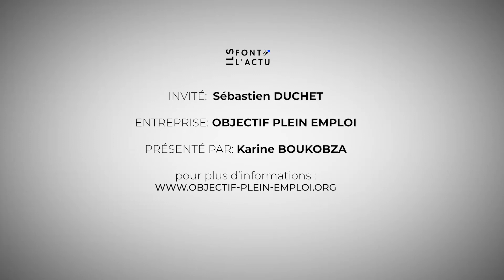OBJECTIF PLEIN EMPLOI : L'Agence de Recrutement qui déniche des Pépites !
L’agence Objectif Plein Emploi propose une offre de service complète pour donner un maximum de chances à un recrutement réussi avec : un service de proximité, une visite à l’entreprise pour comprendre l’environnement de travail, une analyse du poste, une pré-sélection des candidats, une diffusion des besoins sur plusieurs supports, puis un suivi jusqu’à la prise de poste.

Nous rencontrons aujourd’hui Sebastien Duchet, le directeur de l’agence créée en 2018.

Après 11 années passées sur les bancs du Pôle Emploi, Sebastien Duchet décide de créer un nouveau modèle de recrutement dit hybride. L’idée est simple : amener une dynamique nouvelle autour de l’emploi tout en travaillant en complémentarité avec ce qui existe déjà, afin d’arriver à une nouvelle ère notamment en termes de confiance entre l’entreprise et le candidat. De plus, le but est d’aller chercher des nouveaux talents sur des territoires où les recruteurs n’ont pas l’habitude d’aller les chercher. C’est pourquoi Objectif Plein Emploi réalise un recrutement de qualité, candidat par candidat, plutôt qu’un recrutement de masse.

Pour convaincre les entreprises Sébastien Duchet a un modèle assez simple et modeste : les entreprises payent un abonnement sur l’année civile et ce montant est adapté en fonction de la taille de l’entreprise et de ses besoins et moyens.

Beaucoup de recruteurs font confiance au digital et aux algorithmes mais l’agence Objectif Plein Emploi pense que ce n’est pas suffisant et qu’il ne faut pas seulement connaître le CV d’un candidat mais surtout, ses compétences et son parcours de vie qui font toute la différence. Le candidat « pépite » se trouve souvent à un endroit où on ne l’attend pas forcément ! En effet, avec la crise sanitaire, de nombreuses personnes ont fait le choix de changer de métier. Objectif Plein Emploi accompagne également les entreprises dans cette transition et prévoit d’en faire son cœur de métier dans les prochaines années.

Trouver des candidats qualifiés et correspondants aux entreprises est de plus en plus complexe et demande beaucoup de temps, c’est pourquoi il faut être en veille constamment car c’est un travail de longue haleine. Afin de faciliter le processus, Sebastien Duchet a décidé de créer un magazine (papier et numérique) mensuel qu’il dépose dans les commerces de proximité. Sa zone de distribution se situe dans un rayon de 30 km autour d’Issoire, en Auvergne. L’idée est de ramener l’information sur les territoires et de recréer du lien avec un maximum de personnes, notamment celles qui ne sont pas toujours à l’aise avec les offres d’emploi numériques.

Les rencontres sportives sont également au cœur du concept d’Objectif Plein Emploi qui s’est allié avec le club de rugby de Sébastien Duchet. Une méthode peu banale mais surtout très originale ! L’idée est simple : l’agence de recrutement présélectionne des candidats en fonction des besoins de l’entreprise, puis, l’agence, les recruteurs et les candidats se retrouvent autour d’un petit déjeuner pour faire connaissance et enfin, on passe sur le terrain !

Le sport permet aux candidats de se montrer tels qu’ils sont et cela permet aux recruteurs de déceler leur capacité d’adaptation en équipe. A l’inverse, cela permet également aux candidats de visualiser le recruteur en tant que chef d’équipe. Un concept unique qui porte ses fruits puisque chacune des 6 rencontres (à ce jour) a abouti à un ou plusieurs recrutements en CDI. Des dispositifs sont bien évidemment prévus pour les personnes blessées ou en situation de handicap car l’emploi se doit d’être accessible à toutes et tous.